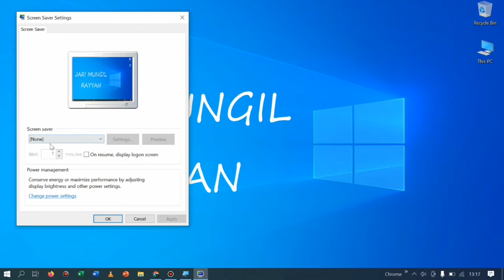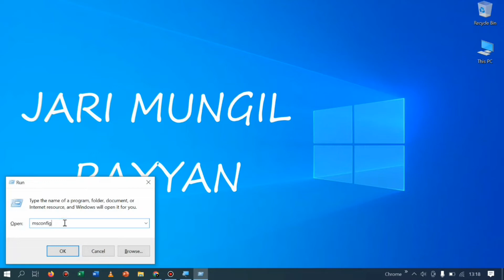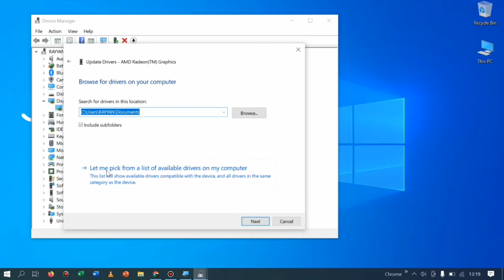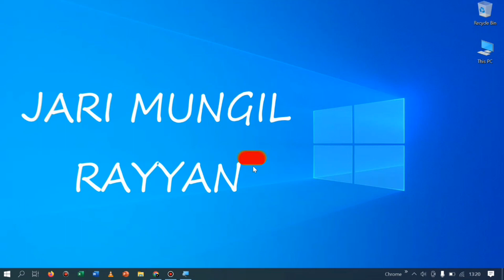Mengatasi Resolusi Layar Windows 10 Sering Berubah Sendiri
Assalamualaikum semua, kali ini saya share video tentang cara mengatasi resolusi layar berubah sendiri di windows 10. Oke untuk lebih jelasnya, langsung saja tonton video ini sampai akhir ya. Terimakasih semua. Wassalamualaikum.

mengatasi resolusi layar berubah windows 10,
mengatasi resolusi layar ganti-ganti sendiri windows 10,